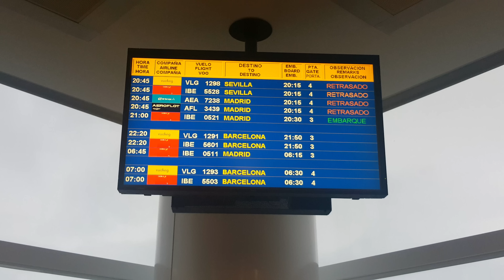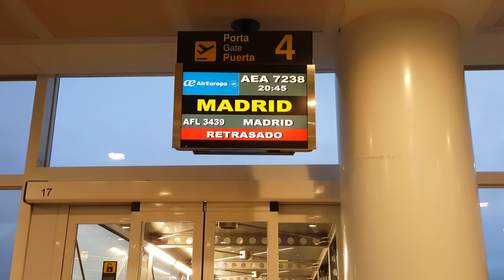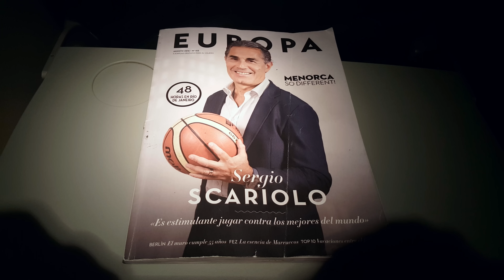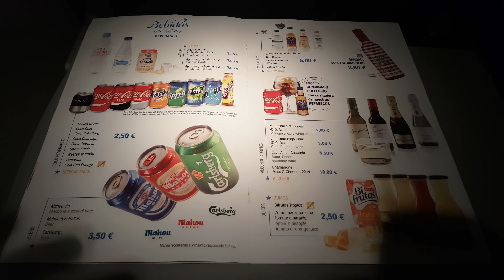TRIP REPORT | Coruña - Madrid | AIR EUROPA E195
Air Europa full flight experience from A Coruña to Madrid

Vuelo completo entre A Coruña y Madrid con Air Europa.

FLIGHT INFO / INFORMACIÓN DEL VUELO:

· Airline / Compañía / Aerolínea: Air Europa
· Plane / Avión :  Embraer E195
· Flight number / Número de vuelo: UX7238 - AEA7238
· Reg / Matrícula: EC-LKX
· Airports / Aeropuertos :
- Departure / Salida: A Coruña (LCG - LECO)
- Arrival / Llegada: Madrid - Barajas (MAD - LEMD)
· Seat / Asiento: 5A
· Recorded with SAMSUNG GALAXY S6 / Grabado con SAMSUNG GALAXY S6 .